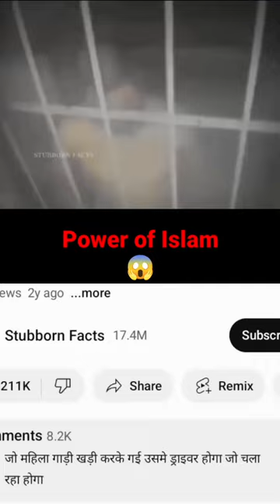Cctv viral video tranding 😱